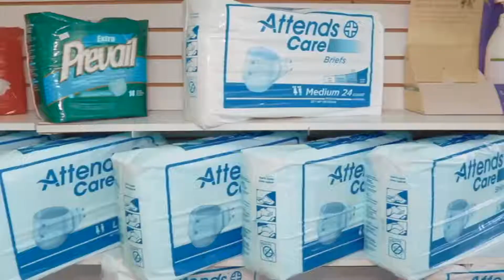Human Medical Supply